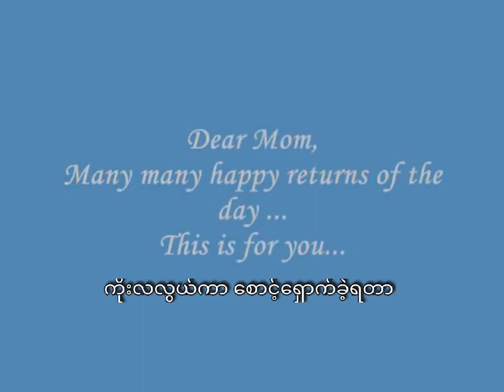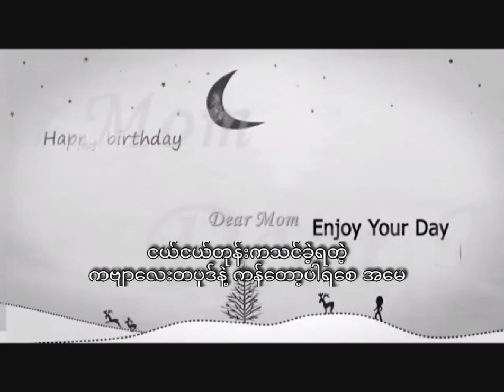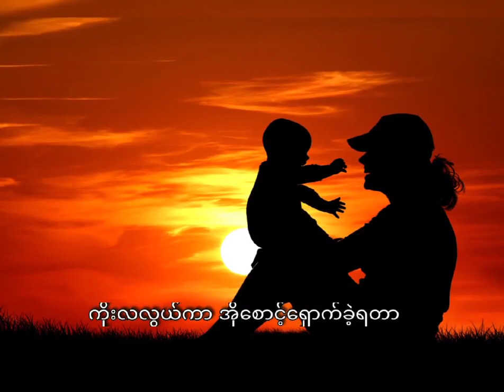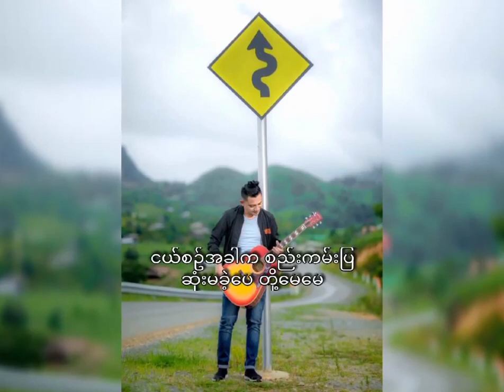Wunna Kyaw Nay Win - May May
ဝဏ္ဏကျော်နေဝင်း - မေမေ